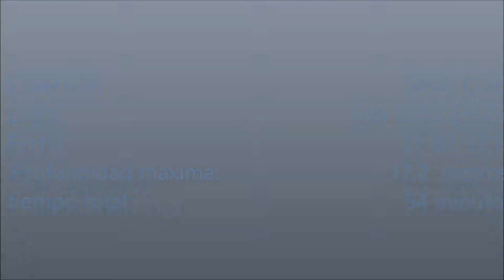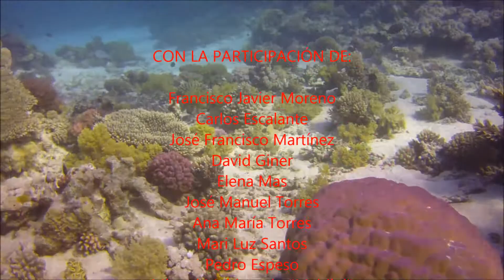Mar Rojo (Egipto) - Small Crack (21-02-2013) - Viaje Centro de Buceo La Isleta del Moro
Y aquí está. El pasadizo de coral que se nos resistió en la primera vez que intentamos esta inmersión. Small Crack. Esta vez sí pudimos completar nuestra misión al ser leve la corriente en contra, y entramos por el pasadizo volviendo al arenal donde estaba encallado el barco. Una tortuga y un gran napoleón redondean esta inmersión, que fue una de las mejores que hicimos.